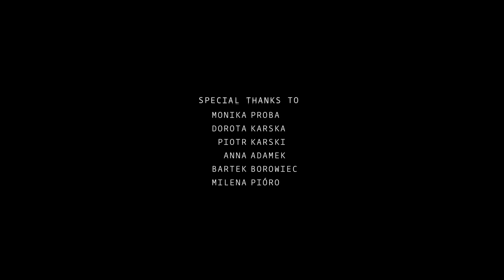Scenes from the 5th floor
"Every day moments" Submission for Nikon European Film Festival